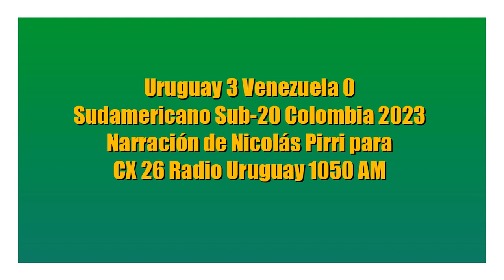Uruguay 3 Venezuela 0 - Sudamericano Sub-20 2023 (por Nicolás Pirri)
Los goles del partido, por Nicolás Pirri y Oscar Cros para CX 26 Radio Uruguay 1050 AM.